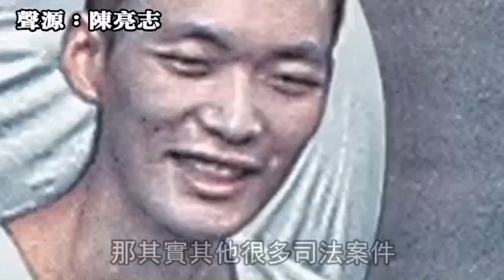【鄭捷槍決】模仿層出不窮 傷者陳亮志：終結亂象的開始--蘋果日報20160511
【突發中心莊淇鈞╱新北報導】遭鄭捷以利刃刺進左胸，差點死亡的37歲陳亮志得知，接受《蘋果》記者專訪表示：「鄭捷判決死刑定讞19天就迅速被槍決，這是終結社會亂象的開始！」
蘋果無懼駭客！新聞持續發布！請加入我們的社群：